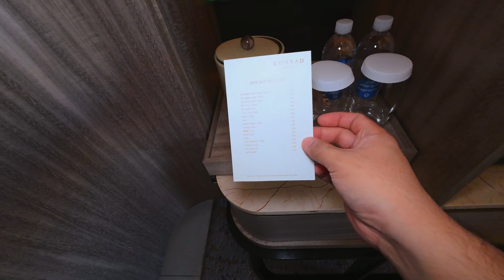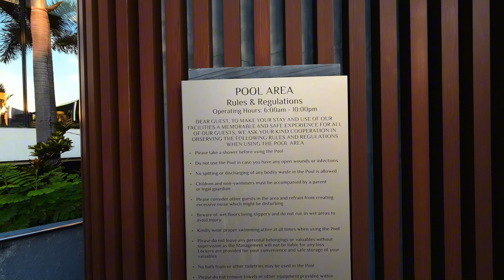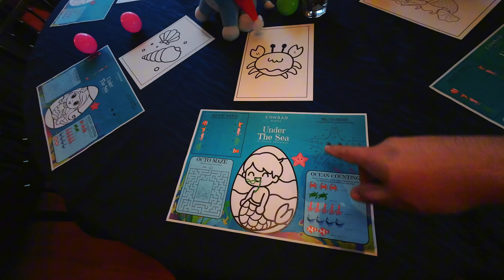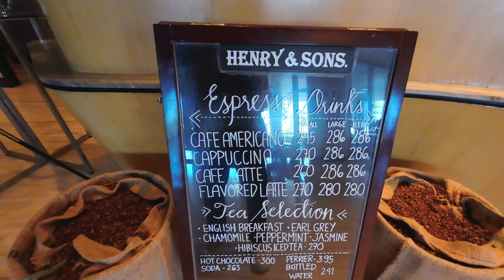Conrad Manila Staycation | 5-Star Luxury Hotel Tour 2024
We stayed overnight in one of Manila's best 5-star luxury hotel - the iconic Conrad Manila Hotel, nestled just in front of Manila Bay and SM By the Bay.

In this video tour, we'll showcase the unparalleled luxury, sophisticated design, and breathtaking views that Conrad Manila has to offer.

🏨 From the majestic views of the Manila Bay sunset to the elegant rooms, each moment of this tour invites you into a world of exquisite comfort and unmatched hospitality. Explore the hotel's world-class amenities, including sumptuous dining experiences at our award-winning restaurants, the infinity pool, state-of-the-art fitness center, and more, all designed to cater to your every need.

🌟 Highlights of this Virtual Tour:

🛋 Lobby & Common Areas: Experience the grandeur from the moment you step inside.
🛏 Room: A tour into their Deluxe Twin Room.
🍴 Dining Delights: A taste of culinary excellence at our signature restaurants, Brasserie on 3, China Blue by Jeremy Leung, and the C Lounge for exclusive cocktails and bites.
🍽 Breakfast Buffet: Start your day right with a breakfast buffet, featuring international cuisine to delight every palate.
🏊 Swimming Pool: Dive into our stunning infinity pool, offering a refreshing escape with spectacular views of Manila Bay.
🧖 Wellness & Leisure: Discover tranquility at the Conrad Spa and their fully-equipped fitness facilities.
🏙 Surrounding Attractions: Explore the vibrant culture and attractions just steps away from our doorstep.

🔗 Book Your Stay:
Ready to experience luxury firsthand? Be a Hilton Honors Member for discounts. It's easy, just sign up - It's free!

⏱️TIMESTAMPS⏱️
0:00 - In this video
0:45 - Conrad Hotel Lobby Concierge
0:59 - Conrad manila main lobby front desk
1:17 - Conrad Manila Hotel Deluxe room tour
7:45 - Conrad manila Swimming pool
11:18 - Conrad Brasserie on 3 Breakfast buffet, all day dining restaurant
14:56 -  Conrad Manila Hotel Review